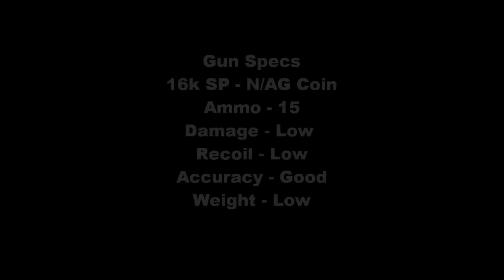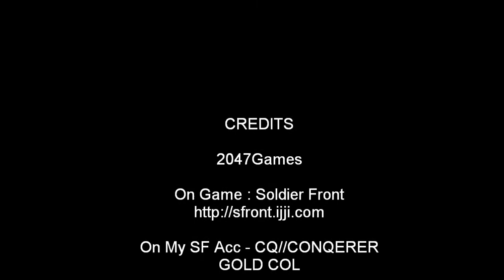[USF] Soldier Front - Weapons Video - M92F Beretta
Just a mini video showing the weapon - M92F Beretta
More SF Gun videos will be uploaded. check them out on here before you go and buy one.
On My ACC - CQ//CONQERER  - Rank : GOLD COL

If you play SF, we are in clan : Conqerer